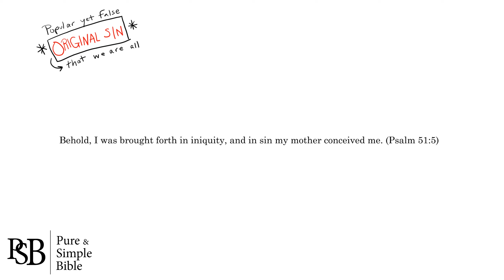Are we BORN in sin? | Psalm 51:5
Most advocates of "original sin" quote this verse as proof that we are born in sin. But what exactly is the writer saying in Psalm 51:5? Let's learn together.